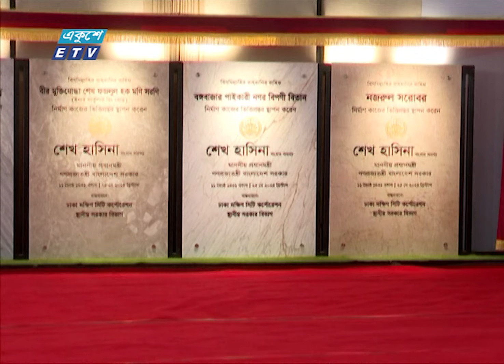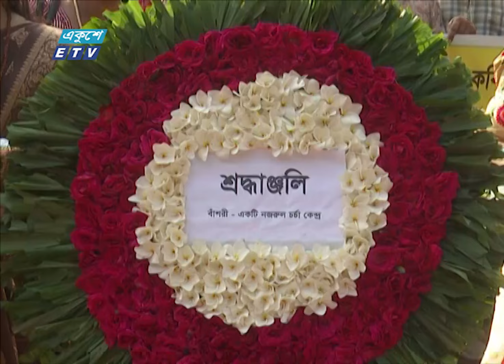01 AM News || রাত ০১টার সংবাদ || 26 May 2024 || ETV News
01 AM News || রাত ০১টার সংবাদ || 26 May 2024 || ETV News